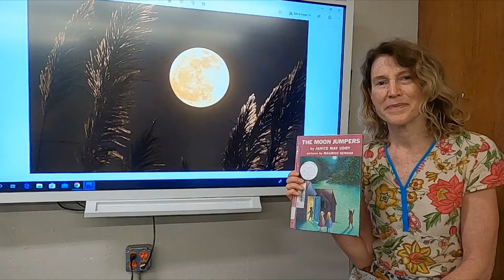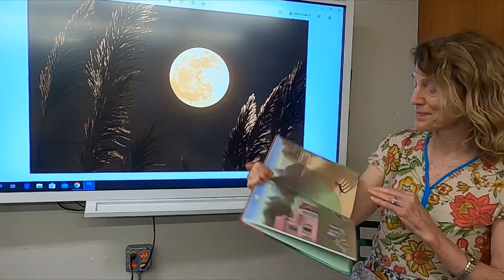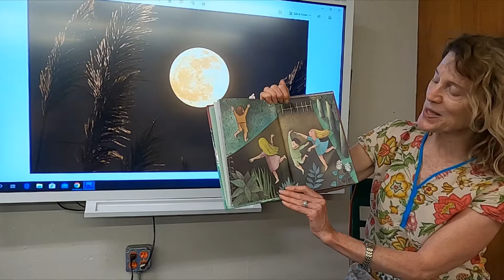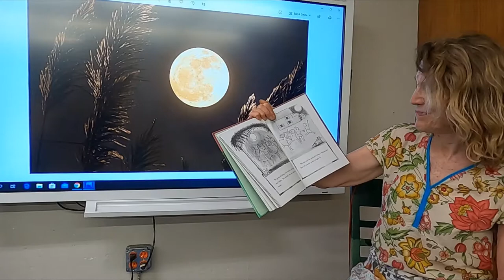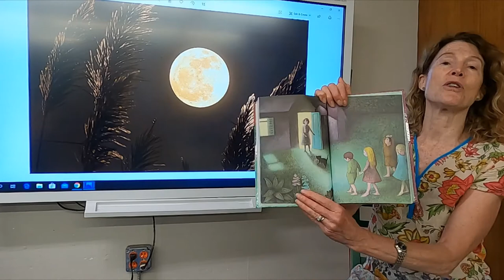The Moon Jumpers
The Moon Jumpers, by Janice May Udry, Illustrated by Maurice Sendak
Read by Mrs. Hitchins

Published February 19th 2013 by HarperCollins (first published 1959)
Original Title: The Moon Jumpers (Caldecott Collection)
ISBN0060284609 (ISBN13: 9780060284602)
Edition Language English
Literary Awards Caldecott Medal Nominee (1960)